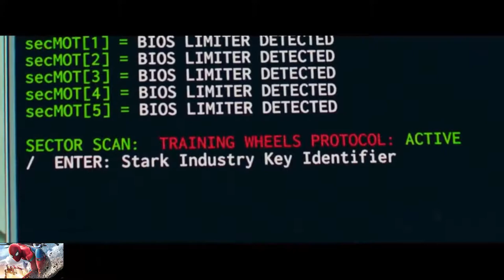Spider-Man: Homecoming | Confident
The director: Jon Watts...
Actor: Robert Downey Jr, Marisa Tomei, Tom Holland...

Confident By Demi Lovato (Spider-Man Homecoming Trailer Music)...